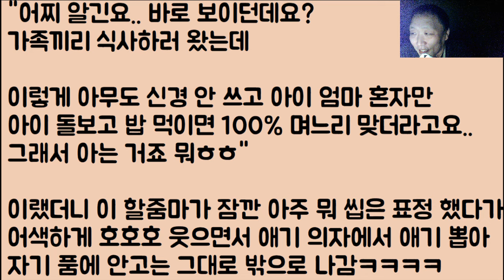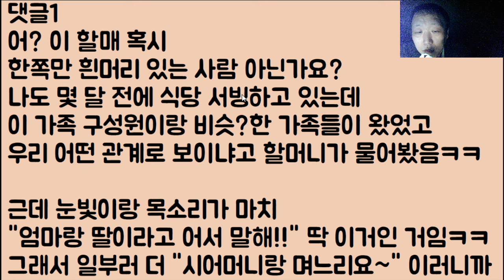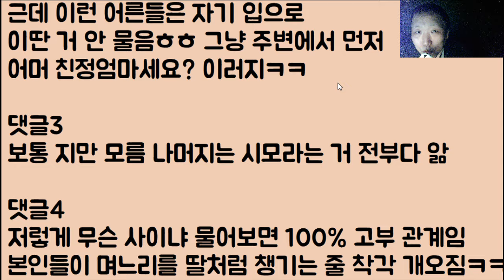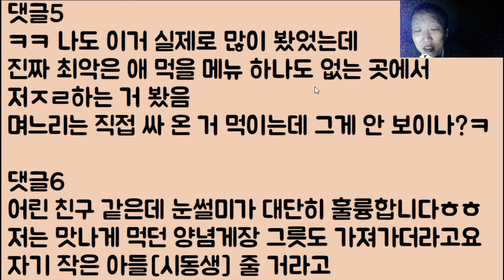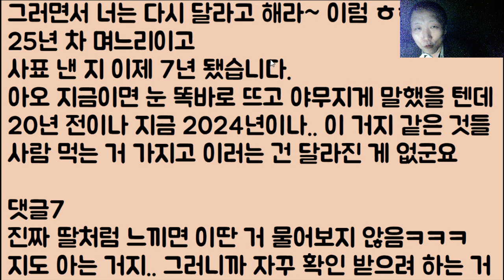[333부, 아니 이게 아직 살았네?ㅋㅋ🤣🤣🤣🤣] 시누이 이혼 49재ㅋㅋㅋㅋ 333부